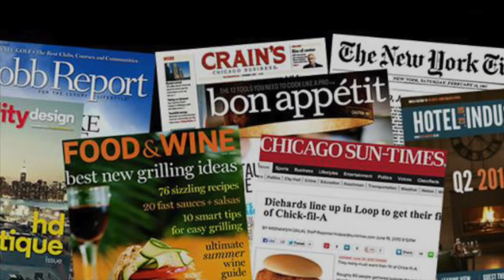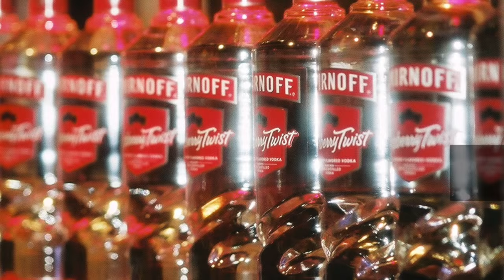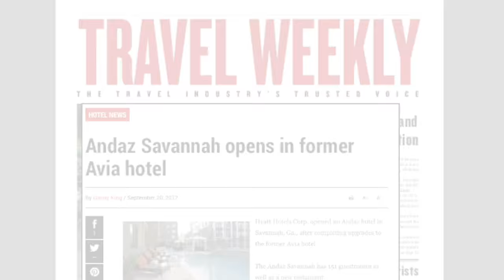Heron Agency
Heron is an award-winning, premier lifestyle communications agency. Our highly interactive approach produces unprecedented results for our clients. Our team of dynamic, creative communication strategists and business storytellers go beyond producing glossy placements to develop strategic integrated marketing campaigns that produce results.
They know we deliver on what we say. Every time.

We believe in our reputation, which is why our clients trust us with theirs.